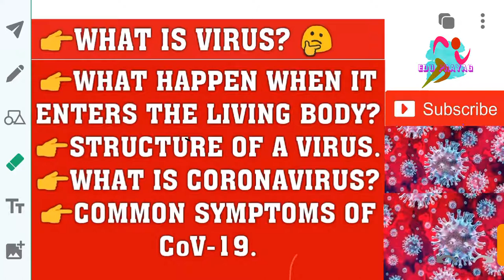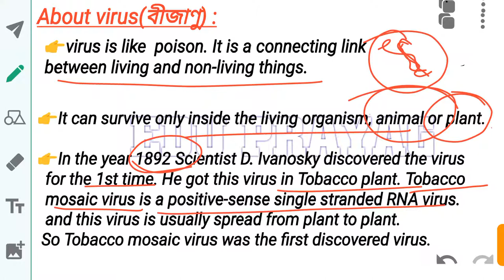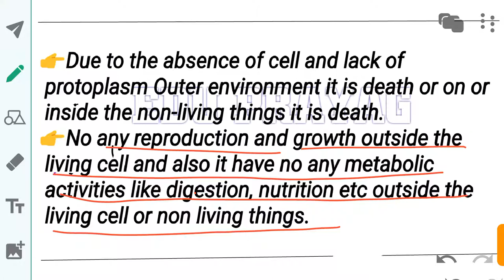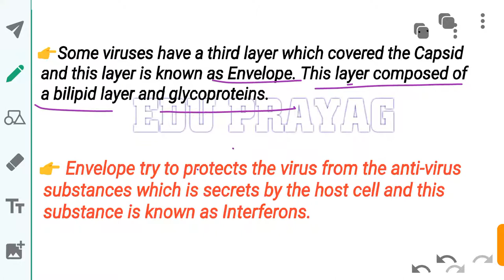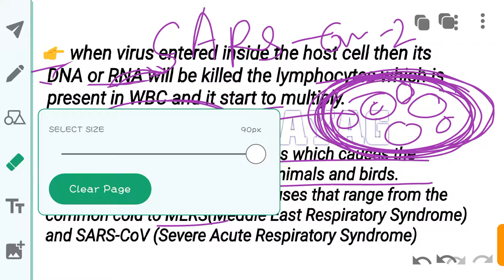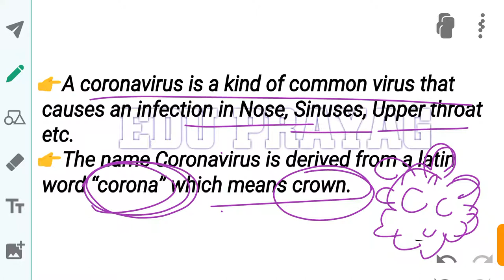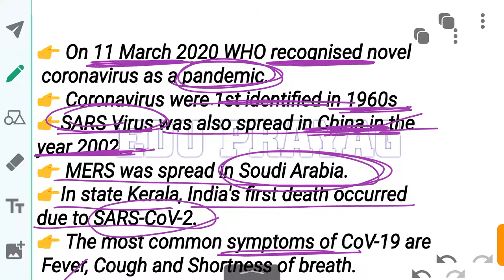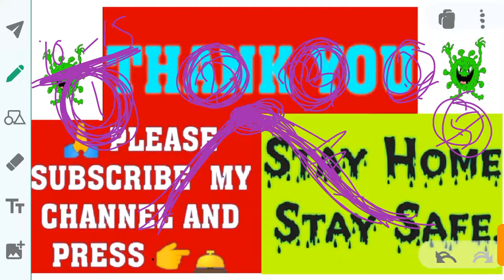ভাইৰাছ কি?ভাইৰাছে কিদৰে কাম কৰে? ভাইৰাছ কিহৰ দ্বাৰা গঠিত? CoVid-19 বেমাৰৰ লক্ষণবোৰ কি কি?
The main aim of our channel for helping those students who can't take coaching due to any reason. Our "EDU PRAYAG" youtube channel always provides the videos which helping the students for qualifying any gov. competitive exam.
This channel provides easy solution for Quantitative aptitude & Reasoningin every topic related to all state and central level competitive examinations.